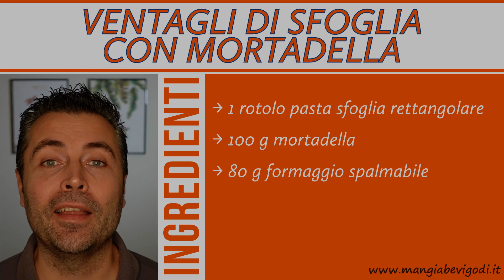VENTAGLI DI SFOGLIA CON MORTADELLA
INGREDIENTI
★ 1 rotolo pasta sfoglia rettangolare
★ 100 g mortadella
★ 80 g formaggio spalmabile

RICETTA
Per prima cosa stendi un rotolo di pasta sfoglia rettangolare.
Spalma il formaggio sulla pasta sfoglia.
Distribuisci la mortadella sopra il formaggio.
Arrotola la sfoglia da ambo i lati.
Taglia a fettine il rotolo di sfoglia.
Trasferisci in una teglia e inforna a 200 °C per circa 15-20 minuti.
Sforna i ventagli di sfoglia alla mortadella e buon appetito!